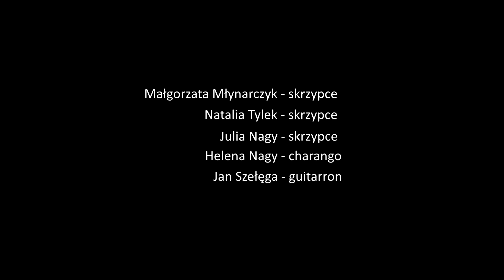Los Reyes Magos - zespół ze Szkoły Muzycznej w Świątnikach Górnych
Wykonawcy:
Julia Nagy, Natalia Tylek, Małgorzata Młynarczyk, Helena Nagy, Jan Szełęga
Nauczyciele:
Bogusława Ziegelheim, Justyna Dawidowicz, Mateusz Puter